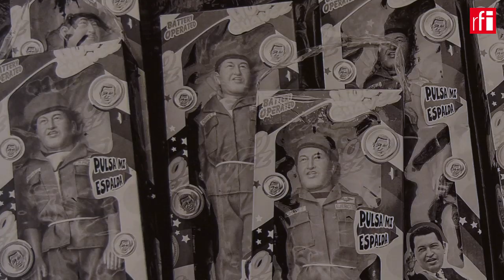"1984 Venezuela", el colapso de un país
La crisis venezolana en la era del chavismo está presente en el festival “Visa pour l’image” en Perpiñán, en la fotos del español Álvaro Ybarra Zavala.